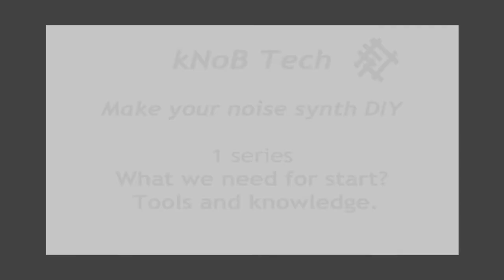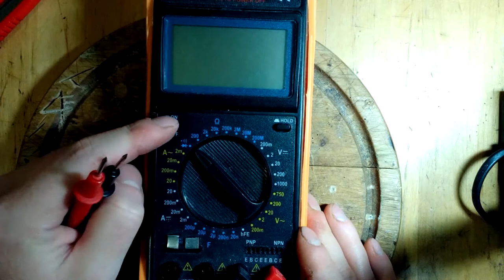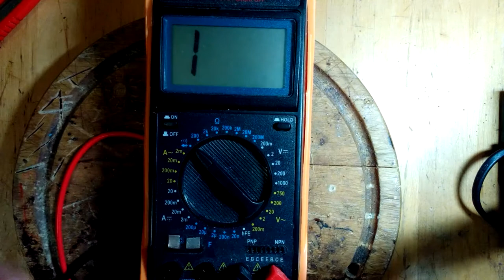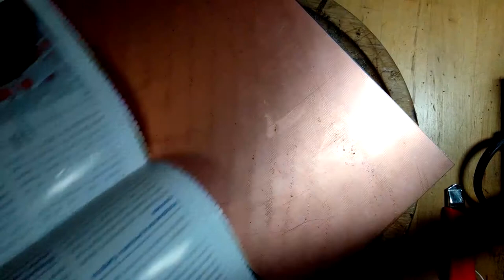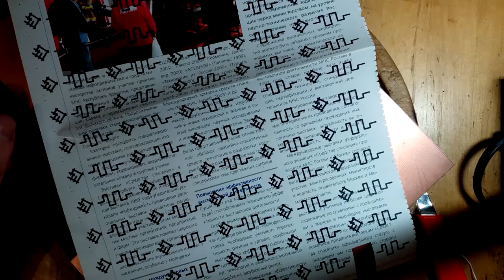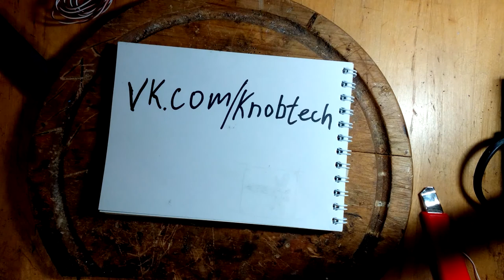kNoB tech - Make your noise synth DIY - 1 series (What we need for start? Tools and knowledge)